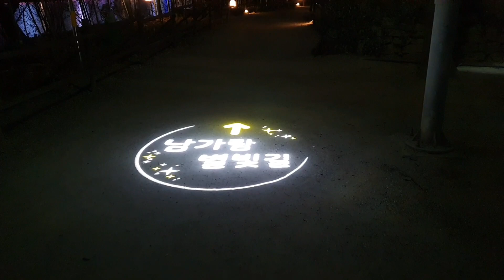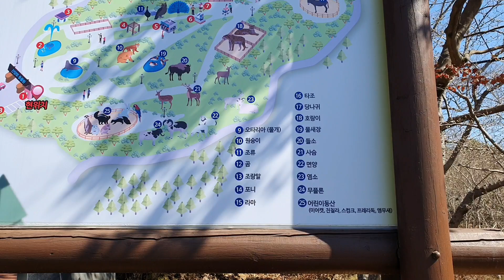야경과 벚꽃이 이쁜 진주..진양호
진주의 야경도 멋지고 진양호도 멋지네요. 벚꽃 피는 봄에 가면 더 이쁠 것 같아요.
아이들 있는 집은 동물원도 있어요.